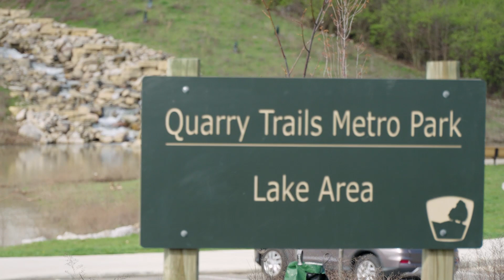EP Ferris at the Quarry Brownfield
"...and it's just exciting to see formerly unusable land turned into something this beautiful."
Yep. That's Brownfields in a nutshell.
And, the best part? We want to help YOUR community do this, too!